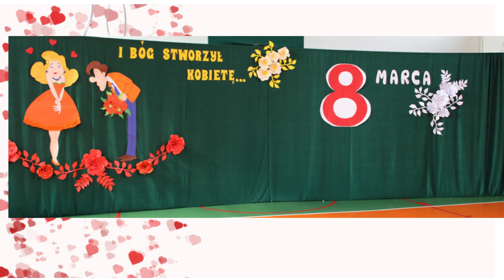SP Sokolina DZIEŃ KOBIET 2023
Uczniowie SP w Sokolinie z życzeniami dla wszystkich Kobiet